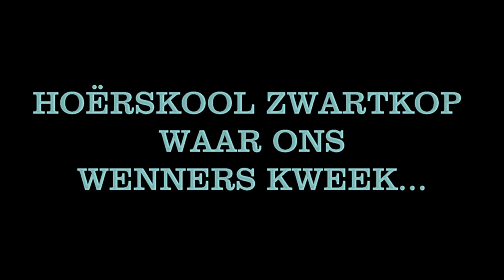HOËRSKOOL ZWARTKOP - GRAAD 10 2020 - MERIETE FUNKSIE